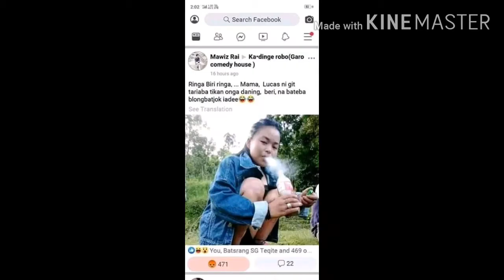Ringa biri song